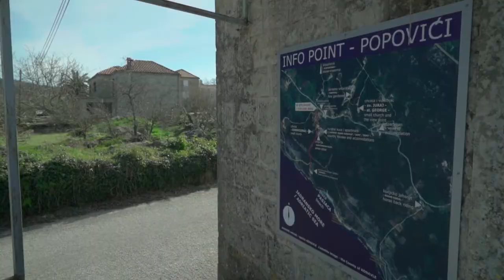Konovizija 2018: Popovići (Maja Bušković)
Malo više od 30 godina nakon nastupa na Prvom pljesku Maja Bušković, kao predstavnica Popovića, je ponovo nastupila na istoj pozornici s istom pjesmom – Skitnica. Omiljena učiteljica razredne nastave je doplovila do sedmog mjesta s 68 bodova.